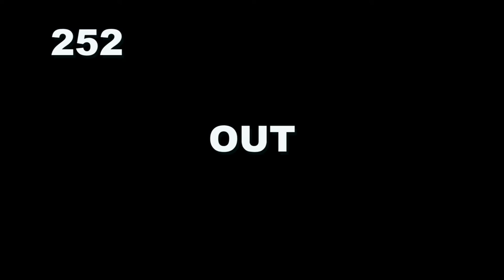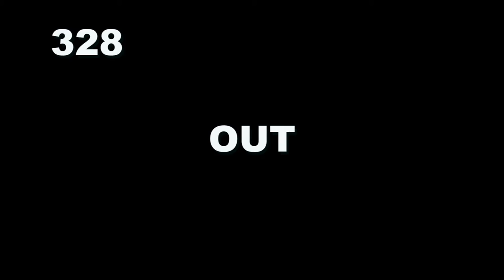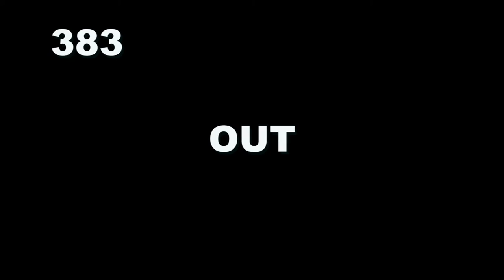OBS June 2016 - HIPS 201-400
Ocala Breeders' Sales Company - Breeze Show for Hip # 201-400